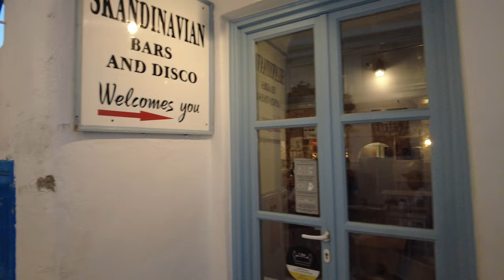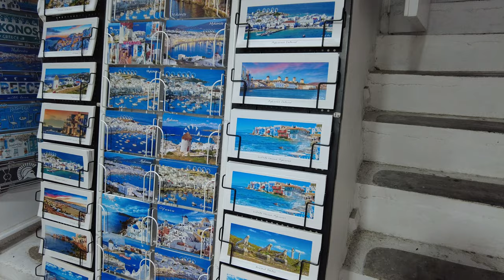Mykonos, Greece Evening Walk - 4K 60fps with Captions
The sunset in Mykonos, Greece is a bucket list experience that offers one of the best sunsets in Greece and arguably the world. This guided 4K walk tour takes you around Mykonos Town (Chora) by covering most of its highly-visited tourist attractions. Make sure to turn on Closed Captions (CC) in order to read the historical information. Binaural Audio was used while filming this video to give the listener the feeling of actually being there, so don't forget your headphones🎧 for the best 3D experience.

Mykonos, Greece is primarily known for its wild party atmosphere, luxury restaurants and shimmering shores. Thanks to its location, Mykonos is also an island-hopping leading destination. Attracting over 500,000 tourists a year, it is recognized as one of the most famous islands in the world.

0:00 Intro and Map
*0:40 Little Venice*
*2:32 Windmills of Mykonos*
*9:58 Little Venice*
*13:40 Happiness Mykonos*
15:41 Skandinavian Bar
*17:31 Old Port*
21:37 Mattheou Andronikou
27:25 Enoplon Dinameon
31:06 Βορείου Ηπείρου
34:01 Lakka Plateia
35:49 Agiou Louka
36:51 Agiou Efthimiou
40:05 Mpasoula
40:20 Agias Paraskevis
40:46 Mitropoleos

A private usage of any part of this video is prohibited without our consent and permission.